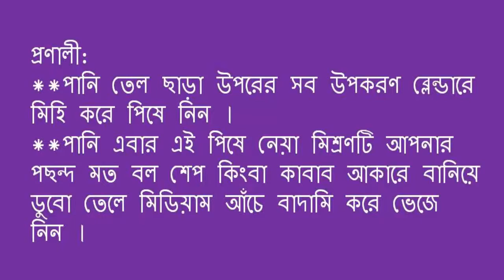মিডল ইস্টার্ন ডেলিকেসি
Bengali recipe
Health care
cooking recipes
cooking studio
cooking video
cooking tips
cooking show
cooking channel
cooking cake
cooking class